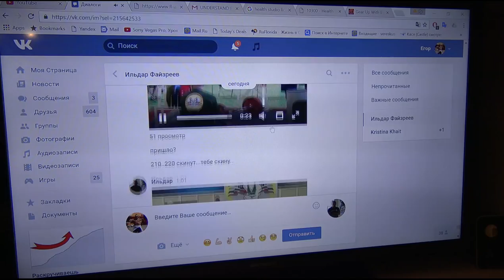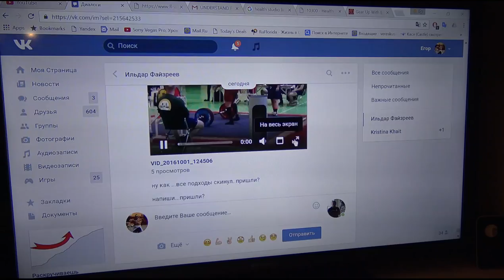СТАНОВАЯ ТЯГА в 230кг от Ильдара Фазреева, в 56 лет, без ПОЯСА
Егор Рубанов, пауэрлифтинг, стронгмен, кроссфит, становая тяга, румынская тяга, тренинг в возрасте, мотивация,